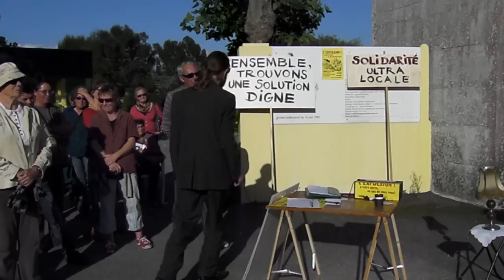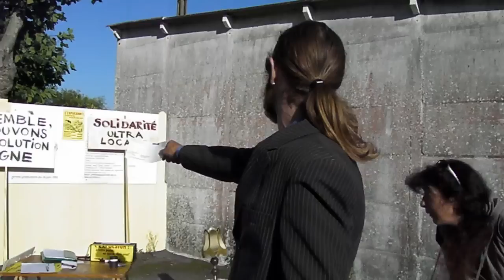Expulsions camping de locmiquélic Morbihan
14 septembre environ 200 personnes, devant le camping municipal de Locmiquélic 56, ont répondu à l'appel du collectif "pour la vie au camping" en préambule la compagnie Akma a interprété un texte sur le droit au logement...
Mis en ligne sur Youtube avec l'autorisation des citoyens comédiens...